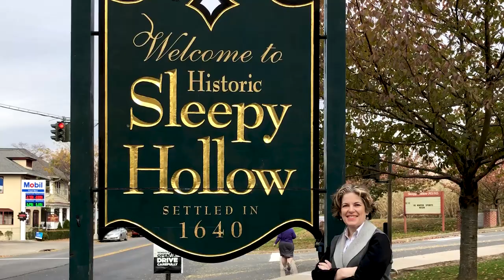Allison Fine For Congress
AllisonFine2020.com